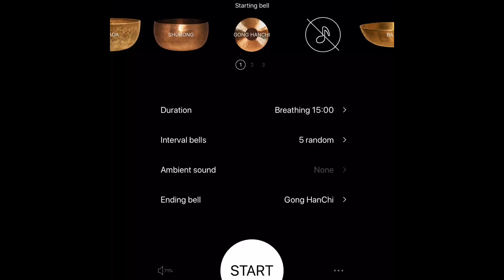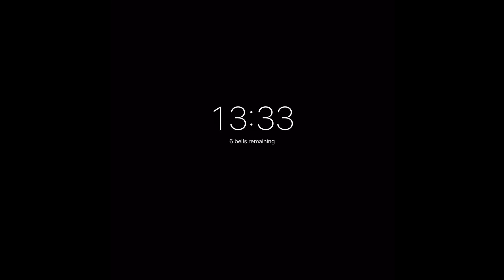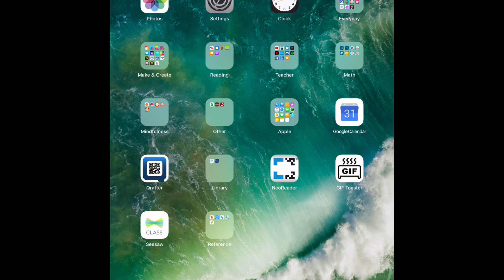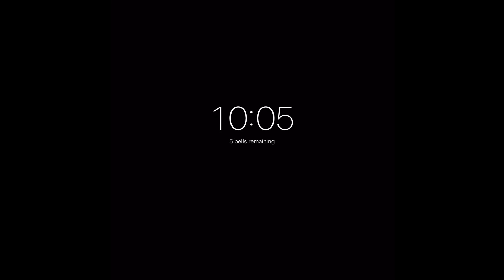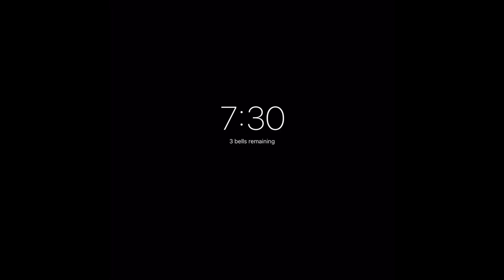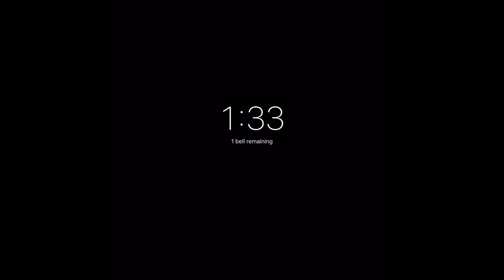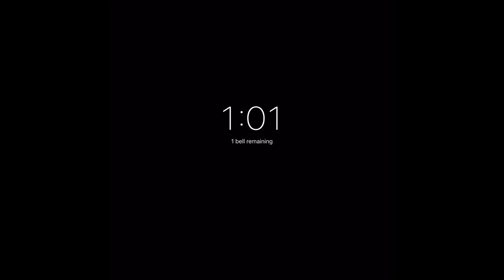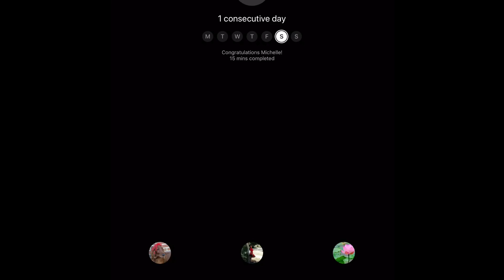15 Minute Timer, 5 Random Bells (wood block)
A random bell timer (wood block) to enhance attention, beginning and ending with HanChi gong.